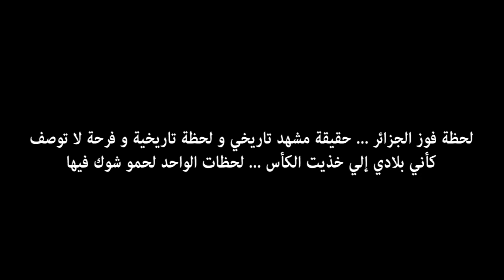لحظات تاريخية للجزائر لن تصدق أبدا !! لحمك يشوك